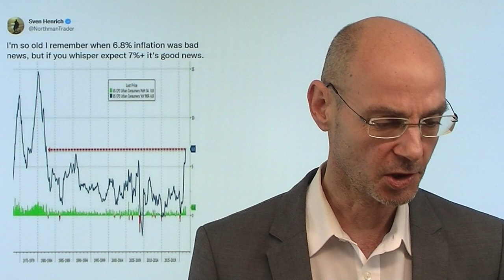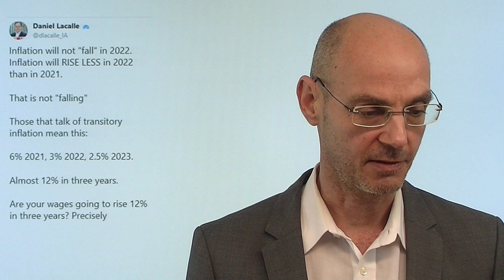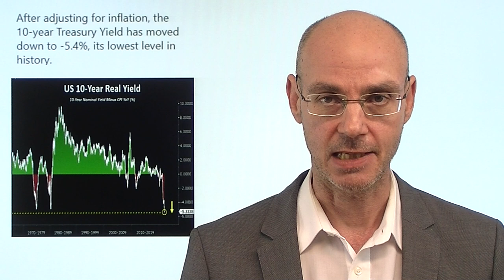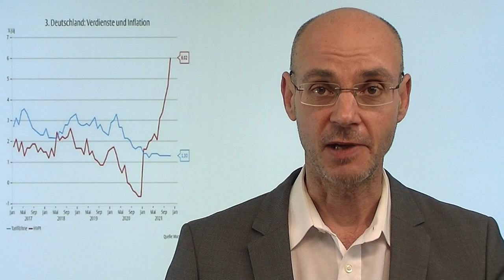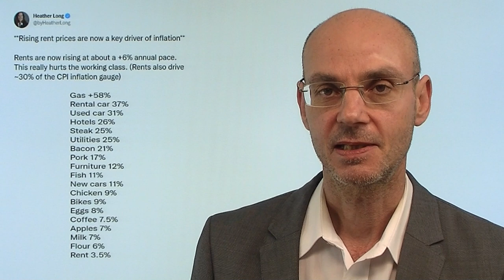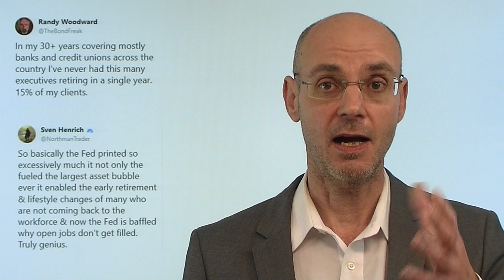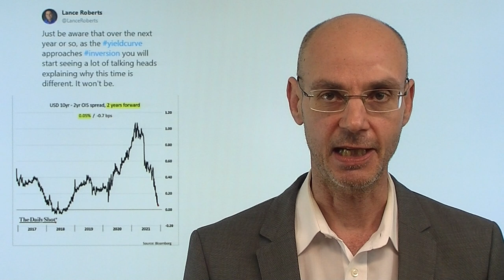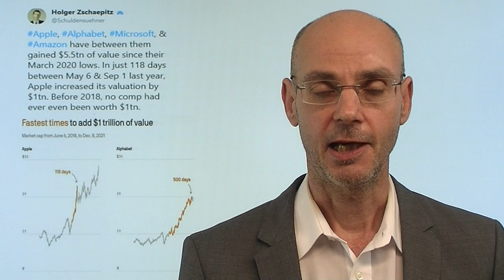Inflation: Hawkishe Wende der Fed bestätigt! Marktgeflüster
Hinweis aus Video: "Nach den US-Inflationsdaten: Indizes müssen sich entscheiden – Rüdiger Born blickt auf Charts"

Die heutigen Daten zur Inflation in den USA bestätigen die hawkishe Wende der Fed vollumfänglich. Vor allem langfristige Parameter der Inflation wie Mieten ziehen deutlich an und zwingen damit die US-Notenbank zum Handeln: würde sie nicht die geldpolitischen Zügel nun schnell straffen, dann würden die Inflationserwartungen weiter steigen, was als self fulfilling prophecy dann die Inflation weiter befeuern würde. Also wird die Fed das Tapering bis Ende März beendet haben, womit dann der Weg frei wäre für Zinsanhebungen im zweiten Quartal 2022. Man könnte also von einem monetären Klimawandel sprechen. Es ist wohl kein Zufall, dass die Rally der Aktienmärkte nach den Daten - nach dem Motto "hätte ja schlimmer kommen können" - sich nicht halten konnte..